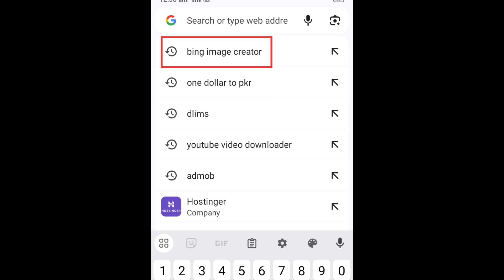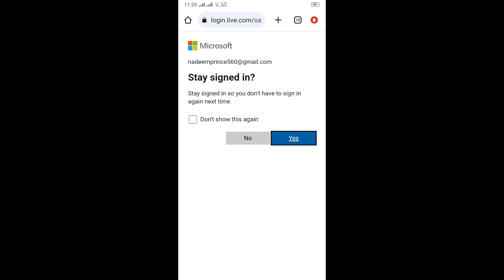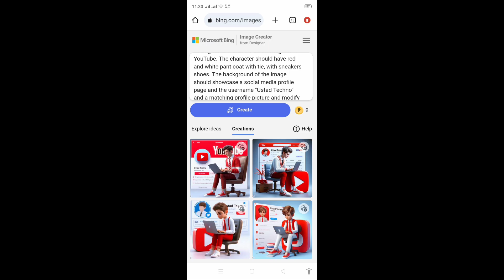How to create 3D AI social media images in mobile | Viral photo editing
This video is about to create 3D AI social media images. You know this time 3D AI images with social media profile background are very popular at every social media platform such as Facebook, Instagram TikTok etc.
So here's the complete tutorial for how to make 3D AI social media images.

1:-Create a 3D illustration featuring a realistic 24 year old beautiful boy busy to writing a coding on a chair in front of 3D logo of YouTube. The character should have red and white pant coat with tie, with sneakers shoes. The background of the image should showcase a social media profile page and the username "Ustad Techno" and a matching profile picture and modify it.

3d ai image generator
3d ai images
ai photos
ai photos generator
3d ai photos
3d ai social media photos
viral photo editing
trending images